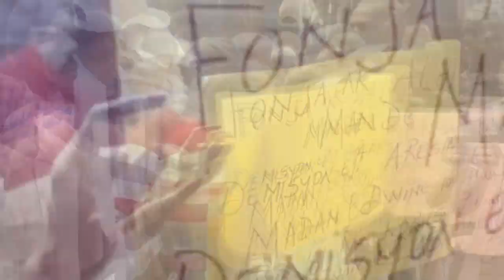Bwa Mare, Senatè Edo Zenny atake Ti Lapli ak IZO e tou vekse Ariel moun fou aprè sa Abinader fèl lan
San siltè, Edo Zenny demonte biskèt Ti Lapli ak IZO li tou kase dan Ariel bprezidan dominiken Imilye

San filtè Edo Zenny kase dan Ariel Abinader Imilye...Li tou sakaje Ti Lapli ak IZO k'ap bay pawoblèm